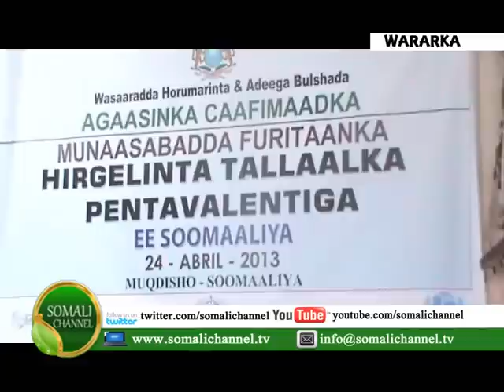MUQDISHO MD DFS Oo ka qeyb galay Tallaal Cusub Oo looga Hortagayo Cudurada Caruurta. 24 04 2013